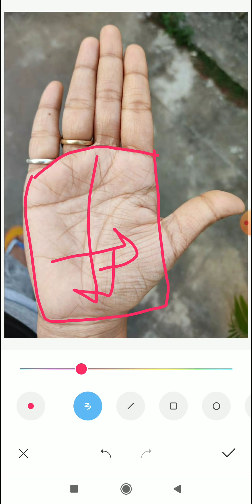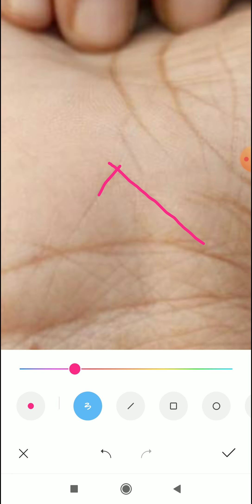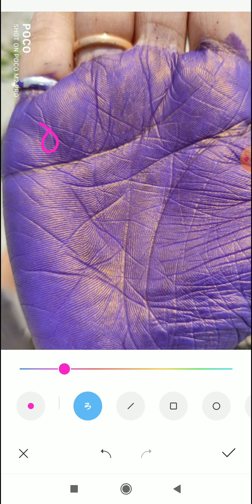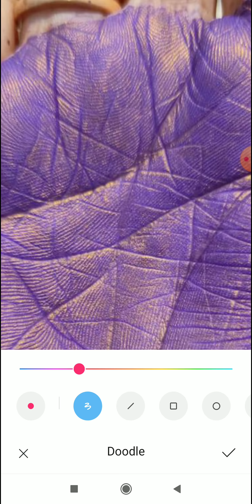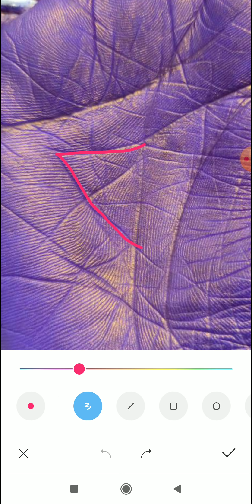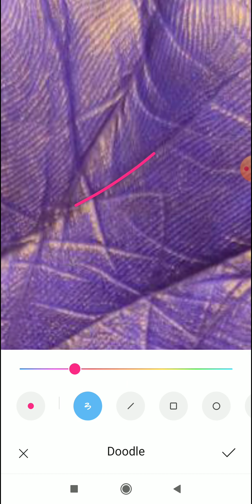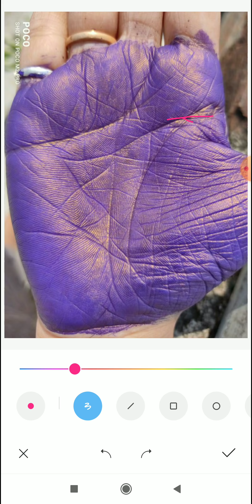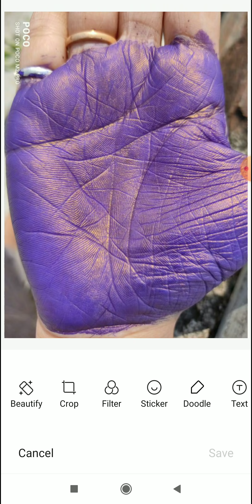छोटी ऊँगली पर तिल, प्रसूति के समय कस्ट, उत्तम विकास, female hand analysis, female palmistry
4 To 5 Days Of Waiting Period For A Video To Upload.